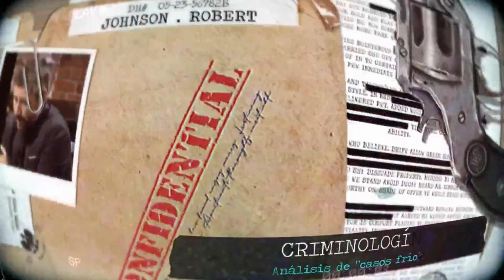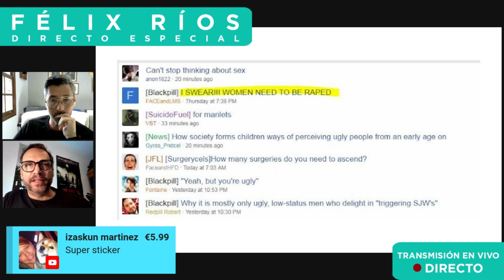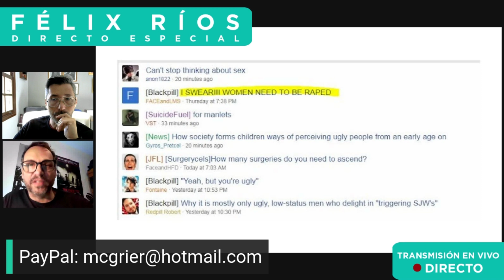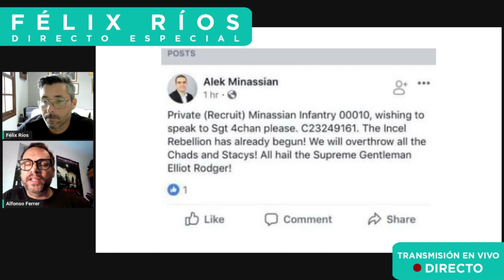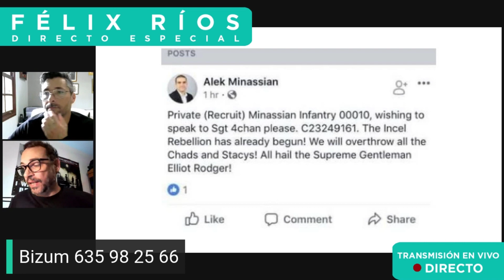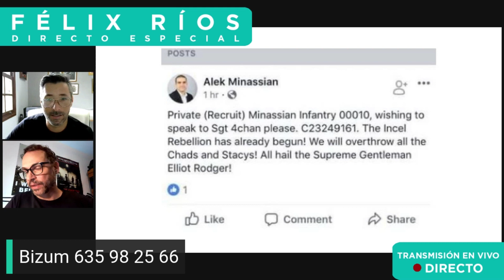INCEL: terrorismo misógino, con Alfonso Ferrer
Extracto de la maratón de 12 horas de TouTube del día 15 de enero de 2023, en cuyo inicio realizamos una entrevista a Alfonso Ferrer, periodista y podcaster del misterio, sobre el movimiento INCEL y sus crímenes misogínicos.

Participa del mecenazgo para mi nuevo proyecto CeM FASE-2 Si te haces mecenas con la aportación que quieras y puedas, tendrás acceso a vídeos exclusivos una vez al mes de la serie Criminología en solitario.

Apóyame, con 3$ al mes (4,24€ con IVA), a mis contenidos a través de Patreon, y tu nombre saldrá al final de cada uno de mis futuros vídeos de YouTube y Twitch.

Escucha mis podcast en Ivoox:
Busca por "Félix Ríos Criminólogo"

Compra la versión papel de "Qué pasó en Macastre":

Compra la versión papel de "Postmortem: perfilación criminal en casos fríos":

Compra la versión papel de "La matanza de los Alexander: el crimen del siglo":

Compra “Ciudad de Sirenas”, novela de Domingo Batista con prólogo y asesoramiento forense de Félix Ríos:

“Tratado histórico del arte de la escritura, grafología y pericia caligráfica: VOLUMEN I”:

Linkedin de Félix Ríos:
Félix MacGrier Ríos Abréu

NOTA INFORMATIVA: - La propiedad intelectual de este material audiovisual pertenece únicamente a Félix MacGrier Ríos Abréu. Queda expresamente prohibido el uso de este archivo audiovisual (imagen y audio) ya sea de forma parcial o completa sin permiso expreso y por escrito por parte de la dirección del programa para cualquier difusión en emisoras de radio, plataforma de podcast o medios audiovisuales (YouTube, Televisiones, Plataformas de streaming, etc.). - La reproducción parcial o completa de este archivo sin el consentimiento de Félix MacGrier Ríos Abréu conllevará las acciones legales pertinentes contra la persona o medio que la realicen. - Así mismo, las opiniones expresadas por nuestros invitados pertenecen únicamente a los mismos y en ningún caso representan el pensamiento o la conformidad del equipo de Félix MacGrier Ríos Abréu.
©️2022 Félix MacGrier Ríos Abréu.